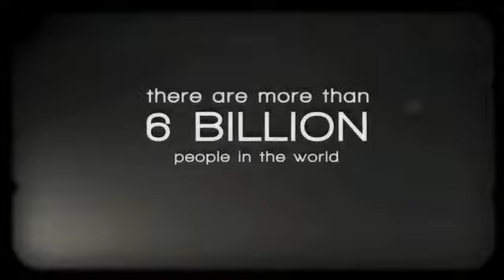Gary Ryan Blair: When Dreams Turn Into Goals - They Do Come True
We are the masters of our own destiny. It is up to us to reach for the stars, grab the brass ring and turn our goals and dreams into reality.  Take the 100 Day Challenge and realize your dream.